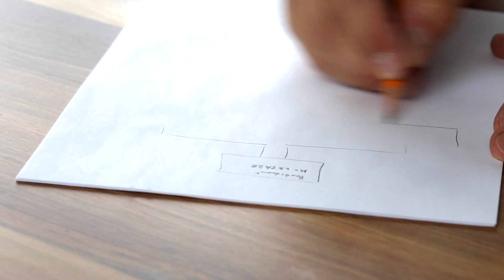Backdoor Roth IRA Conversion | What You Need to Know | Gail Longenecker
There are 2 traditional methods to complete a Backdoor Roth IRA conversion, but did you know that there is another extremely efficient way to get the same result?

In this video, I explain that converting IRA to ROTH IRA is still possible even if your income is too high.  I teach the 2 most common strategies for a Backdoor Roth IRA conversion, and I also  explain how our out-of-the box solution can achieve the same outcome as the “Backdoor ROTH IRA conversion”!

If you’re a business owner with at least $1million in qualified funds, you’ll learn how you only pay a fraction of the Roth conversion taxes.  Be sure to watch to the end, and click on the link below to become my client.
🤝BECOME OUR CLIENT:
1. Watch our free (45 min) Masterclass to ensure that an IUL is something you want to commit to.
2. Once you watch the video, you will be prompted to apply to become our client.